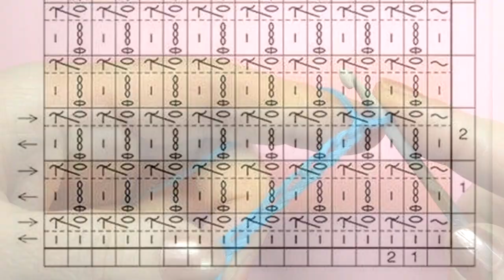Узоры для вязания крючком видео Tunisian crochet 31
Хочешь получать новые видео прямо на емайл?